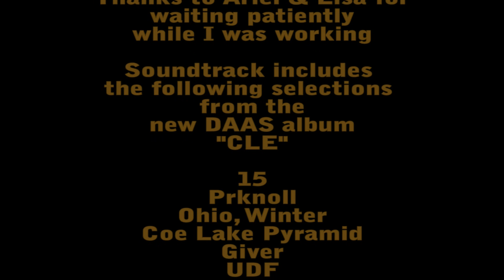Beach Shorts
August 2011 at the beach
music from the DAAS album "CLE"